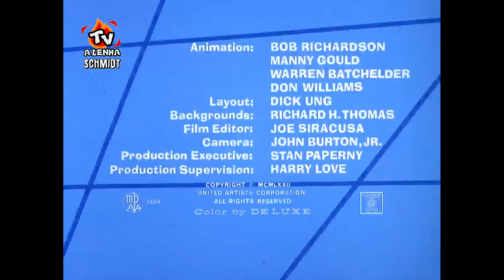A COBRINHA AZUL 1972 / TELECINE-RJ DUBLAGEM CLÁSSICA / DEPATIE-FRELENG ENTERPRISES /